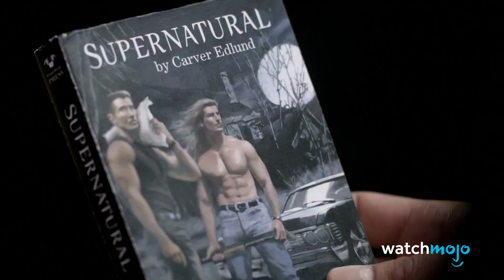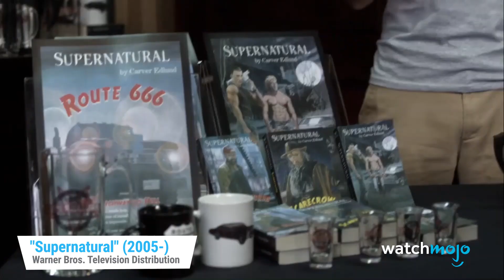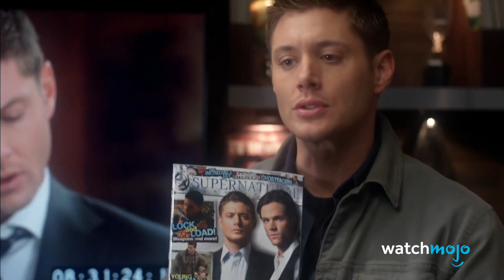Top 10 Episódios de Supernatural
Nessa lista, selecionamos o melhor dos melhores quando se trata de episódios dessa longa e amada série de "terror". Escolhemos os episódios mais populares, memoráveis e qualificados. Como o esperado, a lista 'tá cheia de spoilers, então o aviso foi dado!

Narração: Fernando Silva
Pós Edição: Luan Pozzebon
Clique aqui para assistir ao vídeo anterior:
Nos ajude a conseguir 500 likes!

Watchmojo é um dos maiores produtores de conteúdo de vídeos de referência online, falamos principalmente sobre pessoas, lugares e tendências. Carregamos vídeos duas vezes por semana em Watchmojo Brasil com listas de top.